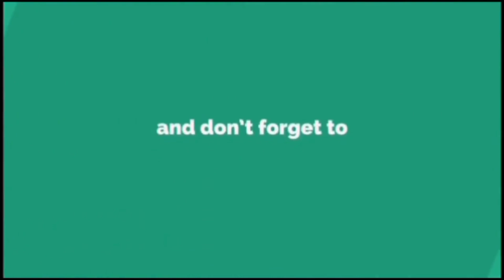रांची का सबसे सस्ता जैकेट का दुकान 🤫🤫😳😳 | jacket wholesaler | jacket manufacturer | divya textiles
humaare yahaan jacket ke sath sath sabhi tarah ke kapde bilkul wholesale mein milenge

shop address
divya textiles
chutia,near kali school,
ranchi,jharkhand

jacket wholesaler
jacket manufacturer
jacket ka sabse sasta dukan
sabse sasta kapdon ka dukan
divya textiles
location of divya textiles ranchi